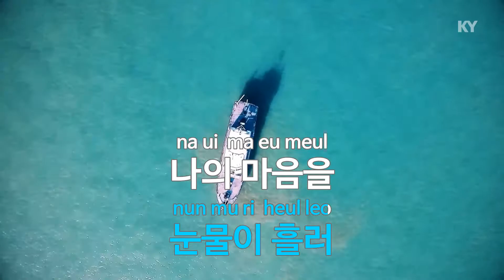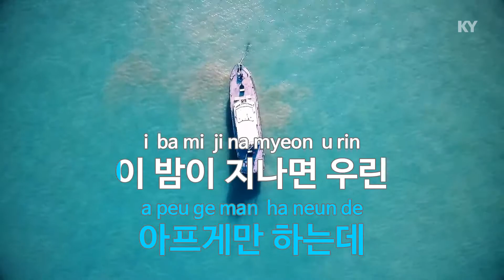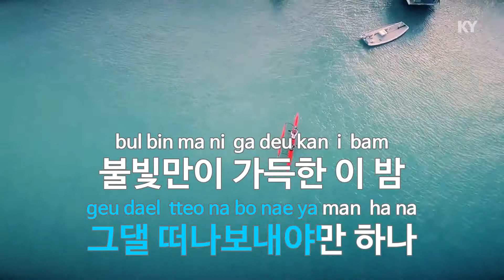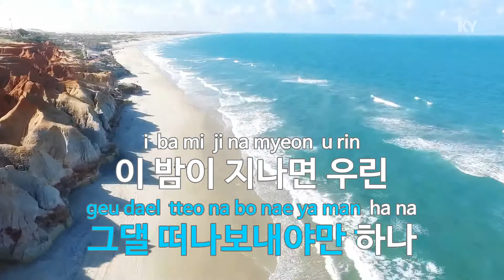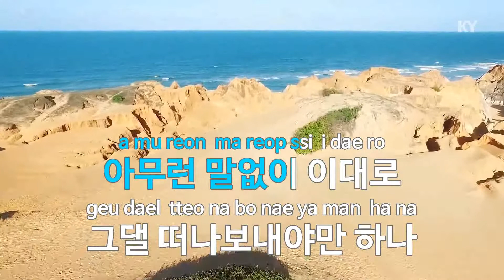이 밤이 지나면 - 먼데이키즈 (KY.86843) [KY 금영노래방] / KY Karaoke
★ 곡 정보 ★
번호 : 86843
제목 : 이 밤이 지나면
가수 : 먼데이키즈
작사 : 이지영
작곡 : 신재홍

Copyrightⓒkeumyoung